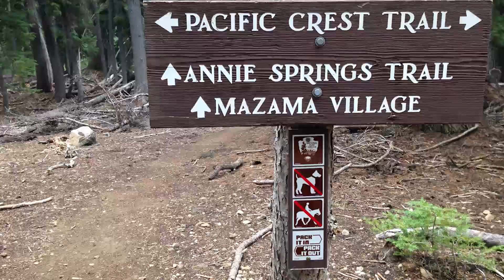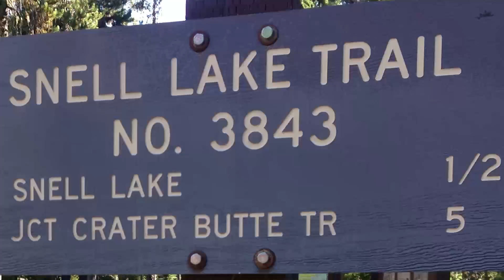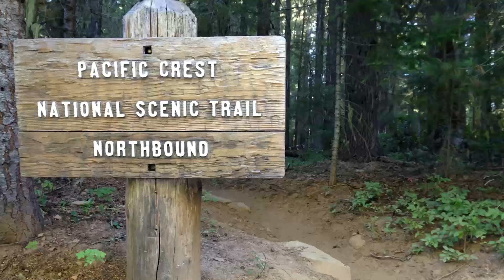Oregon PCT- Episode 3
Here is a new version of the PCT Oregon hike I did during the summer of '15. It took 33 days and it was a lot of fun.